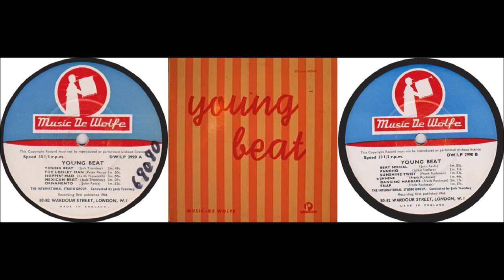Pancho - Jack Trombey [pseudonym of Jan Stoeckart (1927-2017)]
Pancho - Jack Trombey

written by Jan Stoeckart [1] (with the pseudonym "Julius Steffaro")
taken from "Young Beat" by "The International Studio Group" directed by Jack Trombey (album mono recorded in 1966)

LINE-UP (some "Otis Redding" musicians):

Steve Cropper [2] (1941-alive/75yo) - guitar [3]
Donald "Duck" Dunn [†](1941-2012/70yo) - bass [3]
Isaac Hayes [†](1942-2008/65yo) - keyboards, piano
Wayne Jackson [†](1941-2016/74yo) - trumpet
Al Jackson Jr. [†](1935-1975/39yo) - drums
Gene "Bowlegs" Miller [†](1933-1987/54yo) - trumpet
Jan Stoeckart [†](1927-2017/89yo) - trombone, conductor

[1] real name of the pseudonym "Jack Trombey"  and "Julius Steffaro"(dutch musician)
[2] unique survivor
[3] also members of the legendary "Blue Brothers Band"

note 1: as "video image", are illustrated the original 1966 covers of the album
note 2: all the pseudonyms of "Jan Stoeckart" were: Willy Faust, Peter Milray, Julius Steffaro and Jack Trombey

At the moment, this video doesn't seem to have copyrighted content; therefore, on youtube, it would seem granted its visualization; anyway, mine is only cultural diffusion without any profit; but if someone claims copyright in the future, I remove immediately and I apologize... sorry!